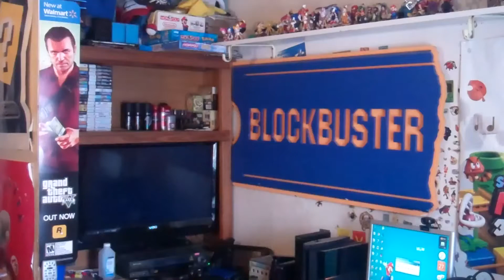Sonic Generations (1080p) : Part 7 - City Escape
Welcome back to my LP of Sonic Generations! In this part we run through City Escape from Sonic Adventure 2! This is prolly one of the most hyped levels in the game when it was announced at E3! Enjoy the vid!